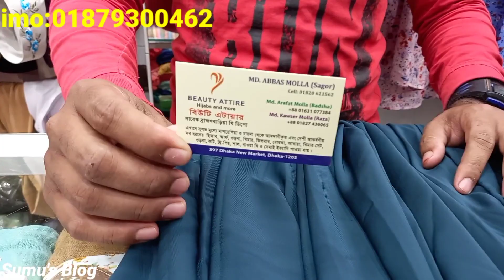Latest khimar borka collection